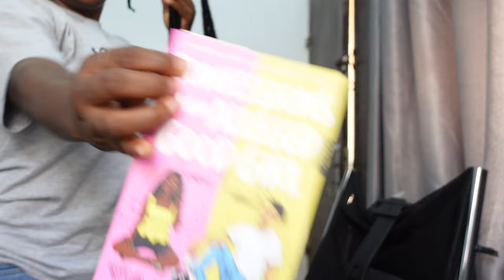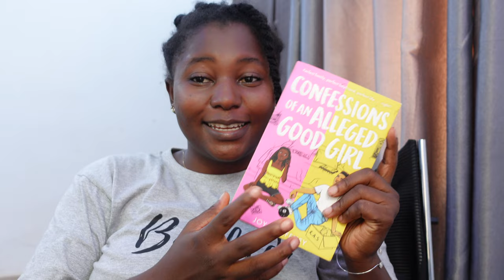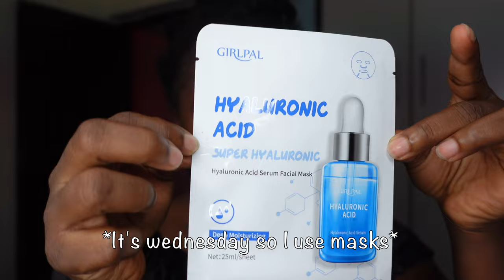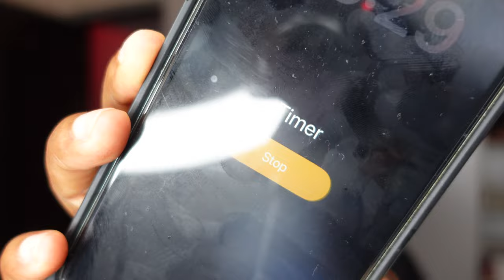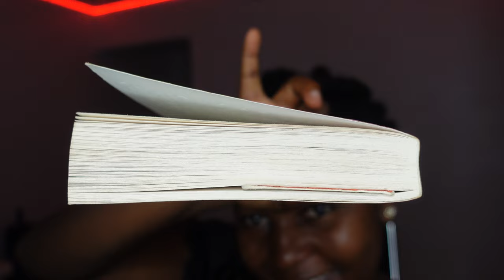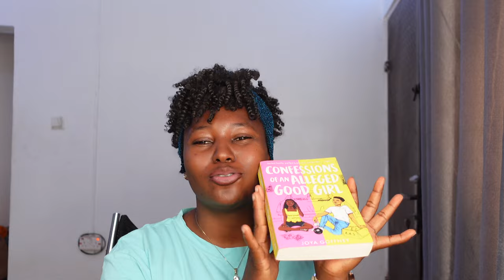IBLiving #38 | my boyfriend made my nails, organize with me, facial mask routine, BG.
Vlog

Book gist - Confessions of an alleged good girl - Joya Goffney